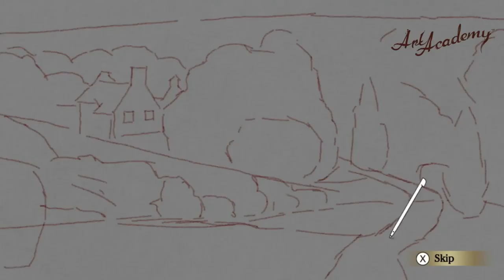Nintendo NX - Home Console, Affordable, New Features & More! - Kimishima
Nintendo President and CEO Tatsumi Kimishima has briefly discussed the Nintendo NX with Japanese site Asahi, revealing some new details on the Nintendo NX.
Source Article:
Follow the FUN! Check PlayerEssence out on Twitch TV
We're on Facebook Too! Give our page a LIKE!
We've got a Google PLUS page TOO! Follow us if you prefer that as your news source.